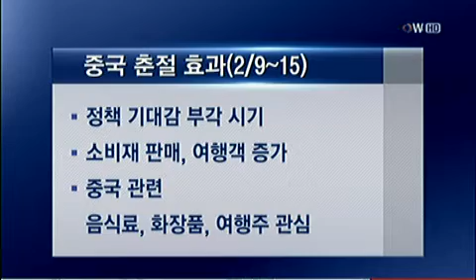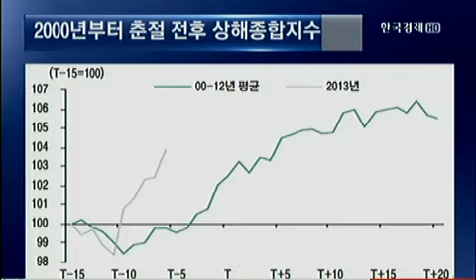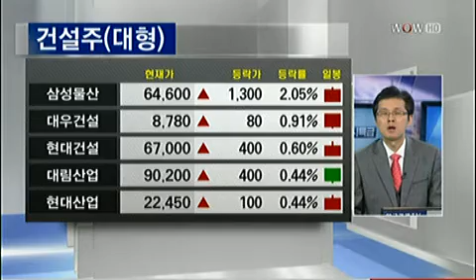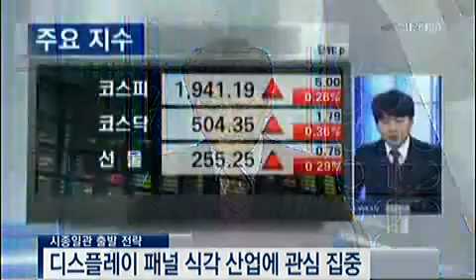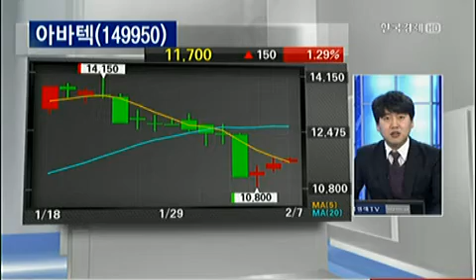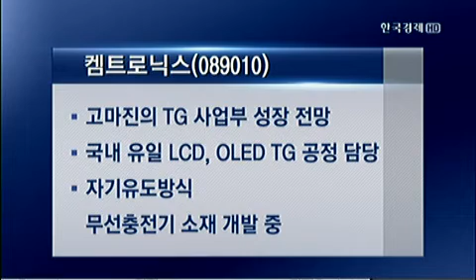시종일관 출발전략_2013.02.07. 방송